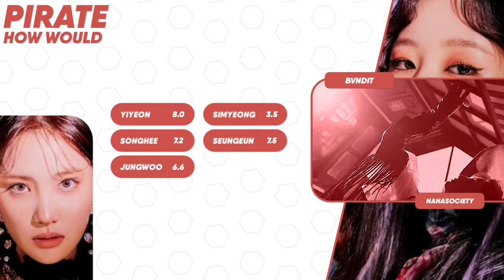BVNDIT – Pirate – `how would`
Hihi ! I see that you've come across my amazing channel.
Here I make Line Distributions, How Woulds, and etc...

Artist : Everglow
Song : Pirate
Album : Return of The Girl (2021)

Credits ;
Layout : hoonikpop
Thumb : n/a

Softwares I use :
Alight Motion